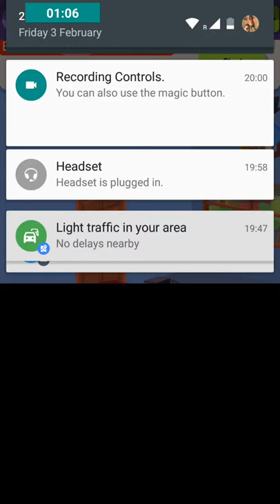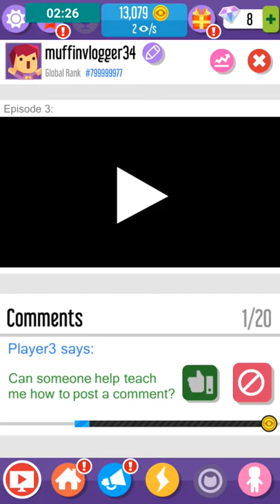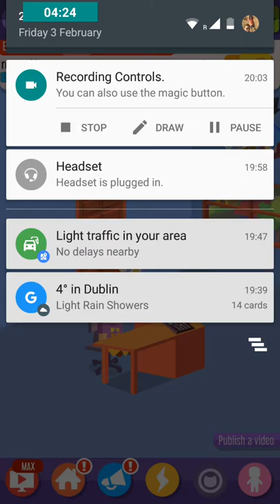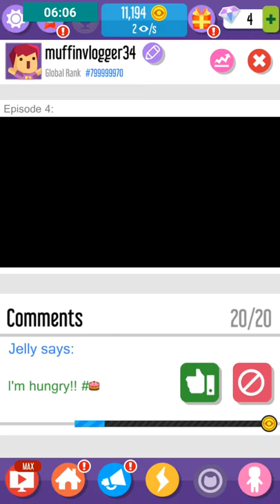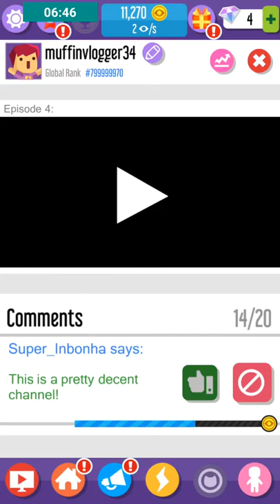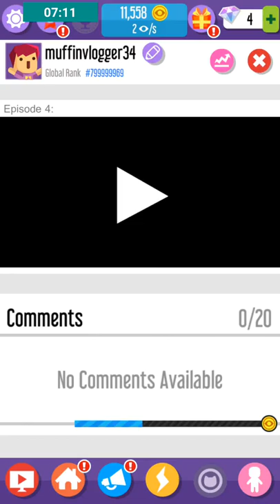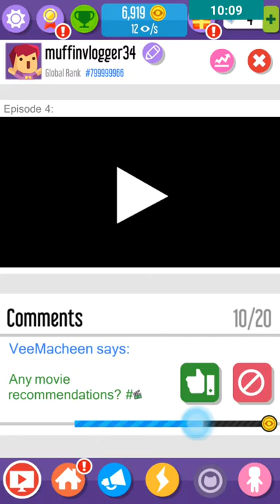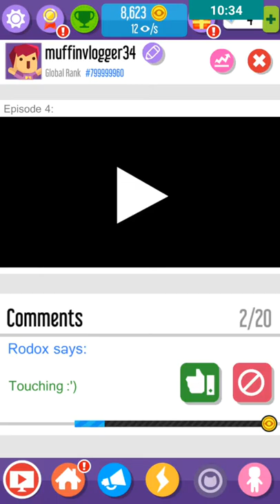Vlogger go viral#2 STOP YOUTUBE ALERTS!!!!!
Go check out Minecraft gamer12 yo